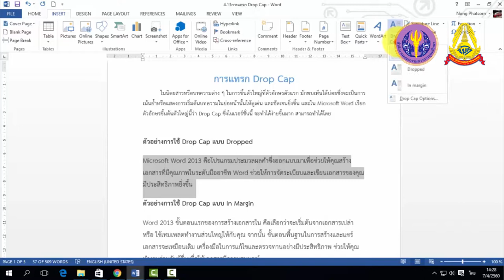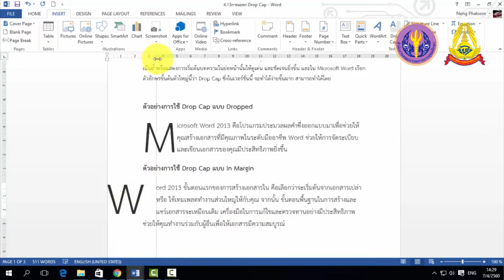4 14 การแทรก Drop Cap